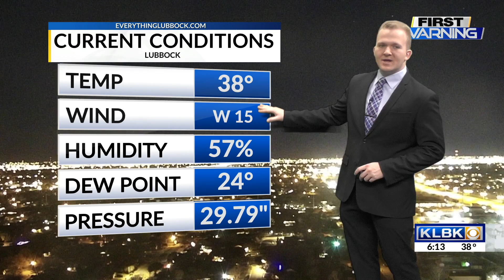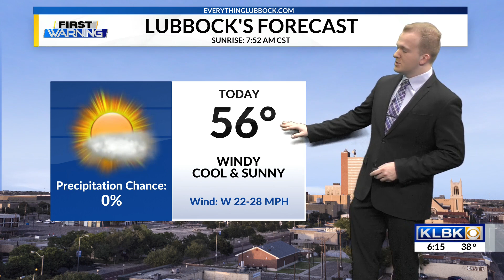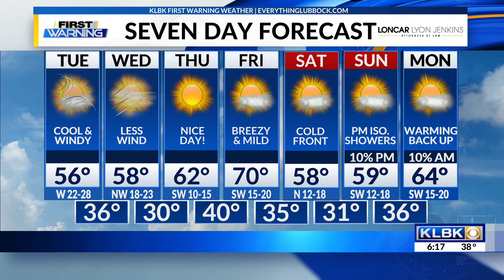KLBK Tuesday Morning Weather Update: January 3rd, 2023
LUBBOCK, Texas — KLBK Meteorologist Jack Maney has your Tuesday morning weather update!